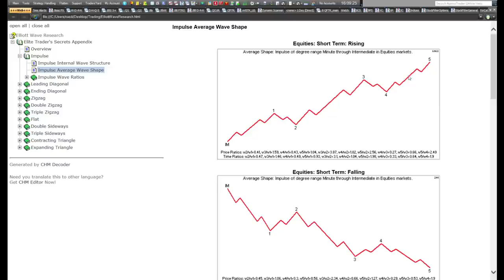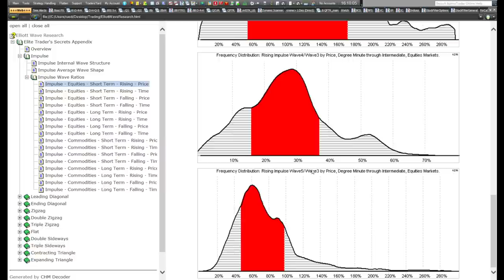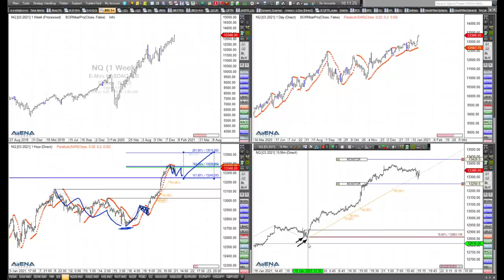Rüdiger Born: Nasdaq-Charttechnik im Detail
Auch heute bespreche ich das Aufwärts-Szenario für den Nasdaq. Im folgenden Video gehe ich bei der Charttechnik mal so richtig ins Detail.